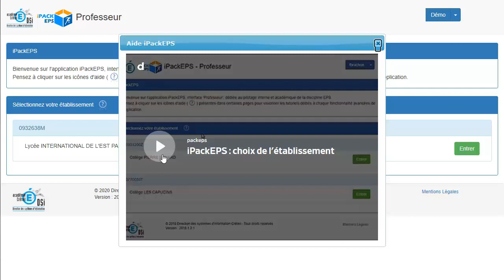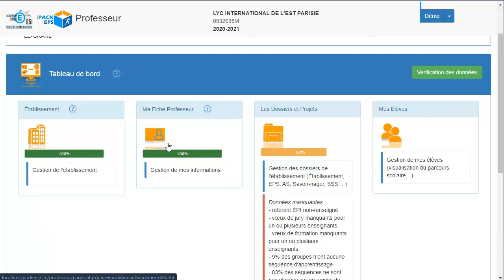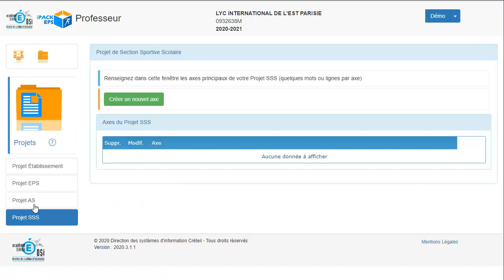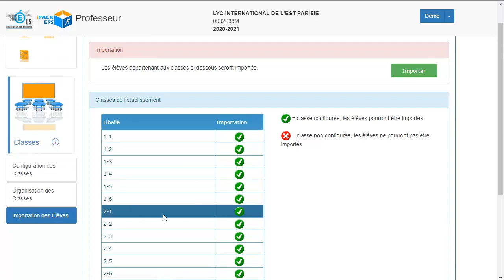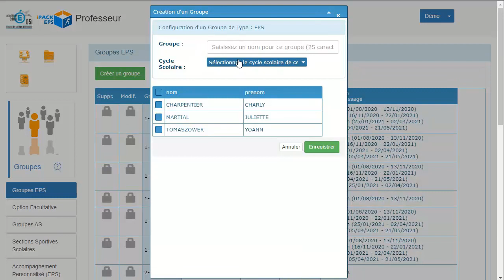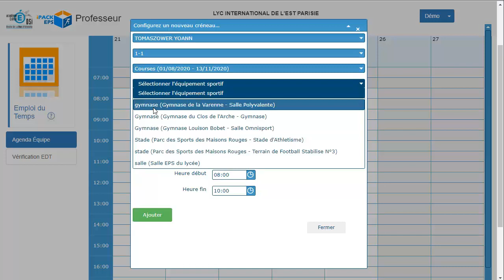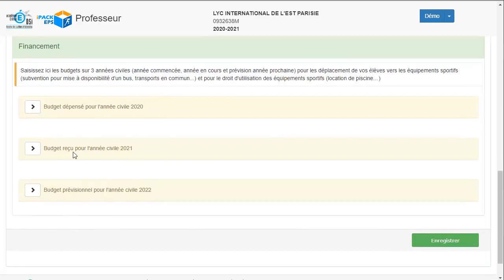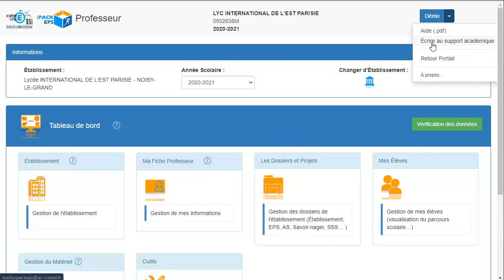Démonstration de Saisie Complète des données sur iPackEPS